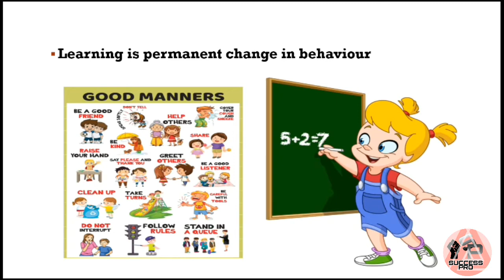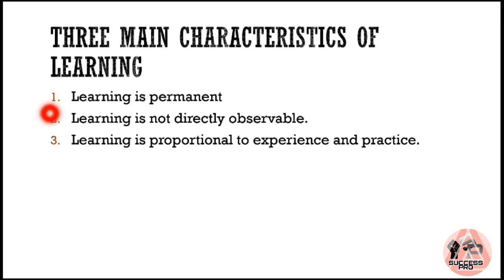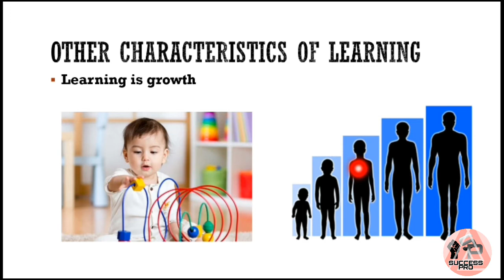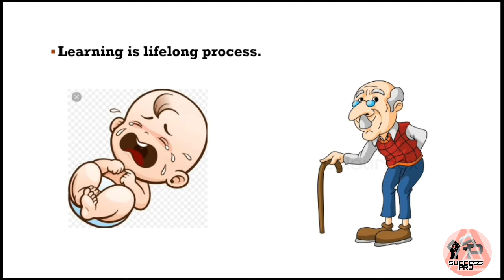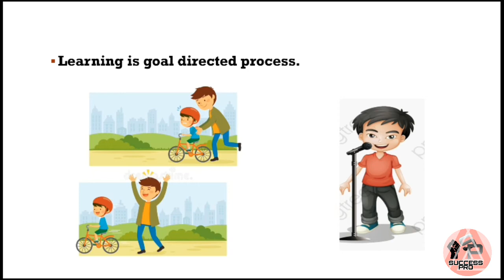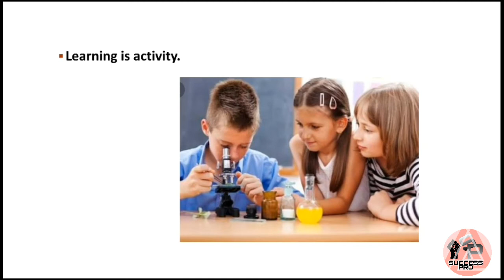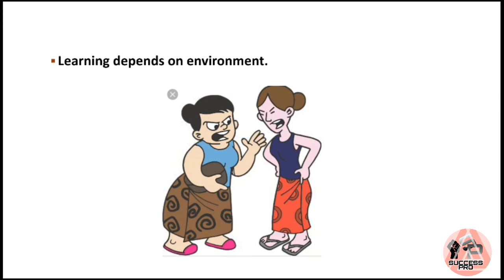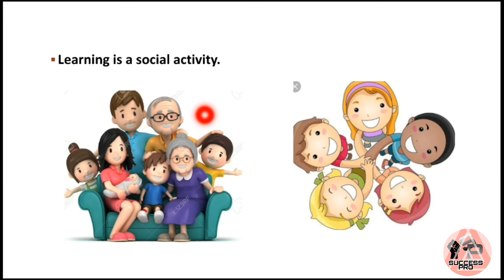Assam higher secondary Tet2020| PedagogyforAssamHigher secondaryTet|Learning and its characteristics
Assam higher secondary Tet 2020|Pedagogy for Assam higher secondaryTet|Learning and its characteristics

Hi,
It will be beneficial  for the  candidates who have planned for appearing in the  competitive  exams. Further, the channel  provides informative knowledges to all the teachers.

                                  Here in this video a brief idea has be given about different characteristics of Learning.This is one of the important topic from pedagogy section of  assam higher secondary tet syllabus.

1. Assam higher secondary Tet 2020
2. pedagogy for Assam higher secondary Tet
3. Learning and it's characteristics